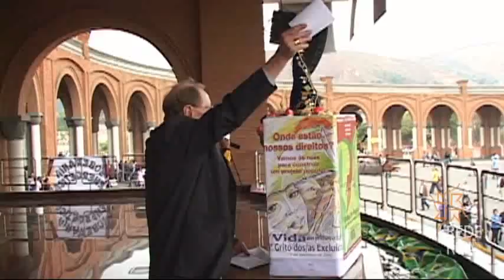REDE RUA Videos + de UMinuto - 17° Grito dos/as excluídos/as - Convite - 2011